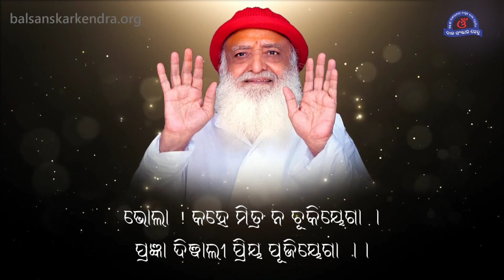Pragya Diwali Priya Pujiyega With Odia Lyrics - ପ୍ରଜ୍ଞା ଦିୱାଲୀ ପ୍ରିୟ ପୂଜିୟେଗା